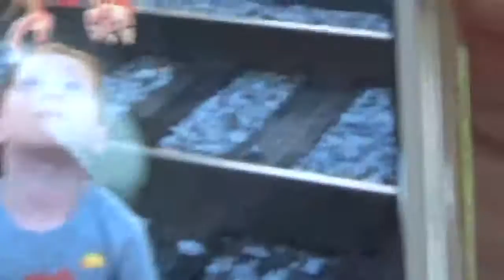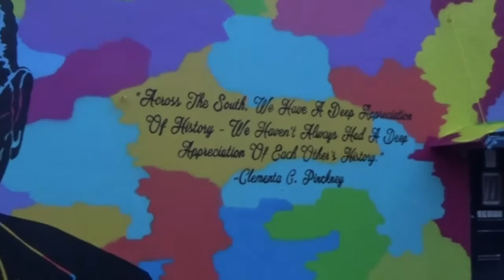CHARLESTON, SC TRIP | HARASSING POKÉMON GOERS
I wanna live in Charleston .

HEY YOU, If you enjoy Lookbooks, Makeup Videos, or DUMB STORYTIMES then you MIGHT enjoy my content haha.

me and Jesus love you,

Sav

°Social Media°

Snap Me! @savvy_shelly